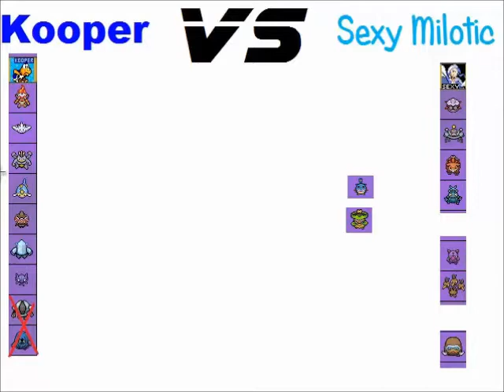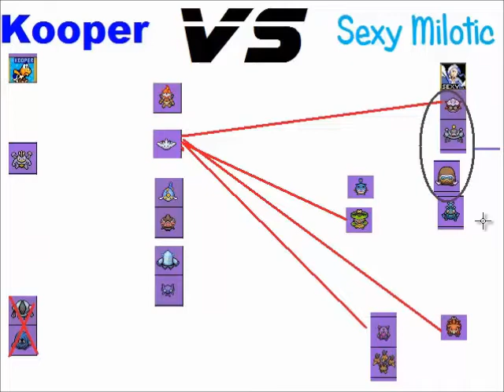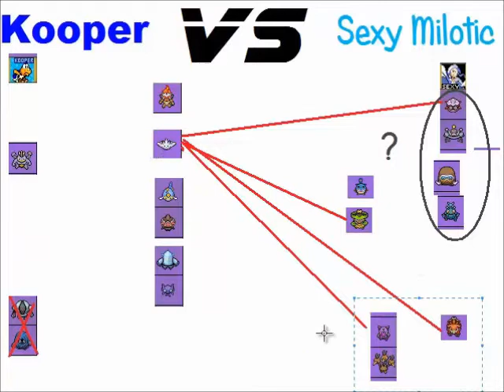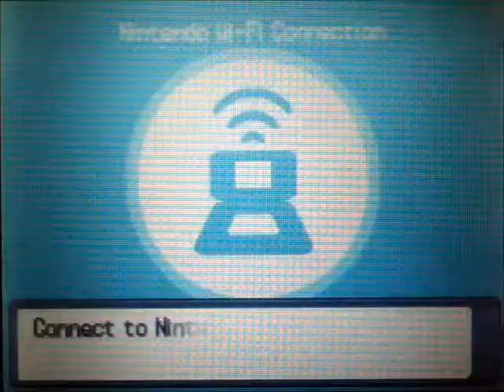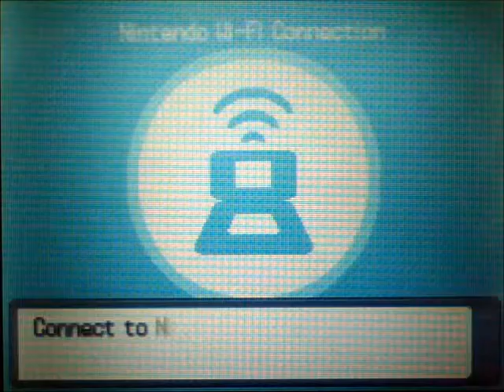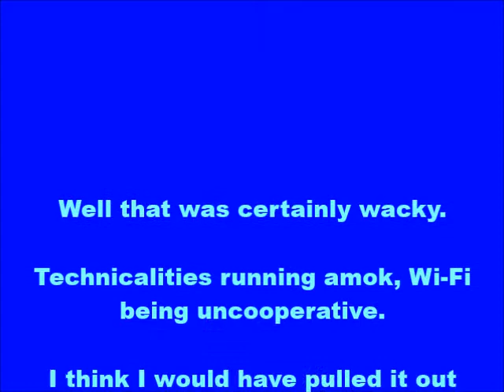Pokémon Battle 7月12DR-003: SexyMilotic [DS]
Draft Pool:
OU: Forretress, Magnezone, Heracross, Mamoswine
UU: Qwilfish, Ludicolo
NU: Camerupt, Dodrio, Grumpig

We gave Sexy ) a ton of grief for his horrendous picks. Now it's time to see what he did developing them.

Tons of hijinks in this one, from both Sexy AND Wi-Fi.

We also debut pregame talk! Click the skip annotation if you wanna jump to the battle. It's a unique segment that will only be done for battles in this draft series, so I hope you find it interesting.